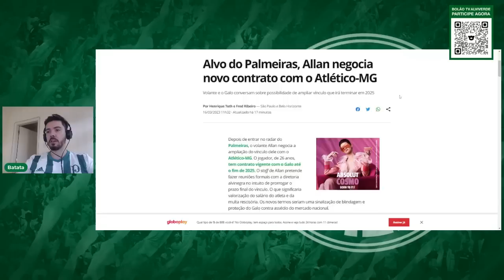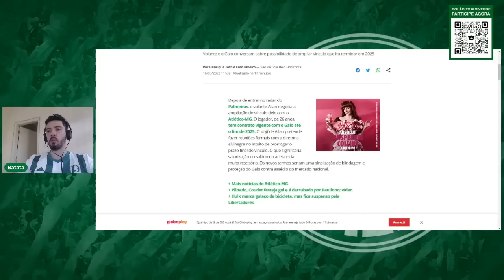Fim da novela? MAIS UM JOGADOR QUE USOU O PALMEIRAS?